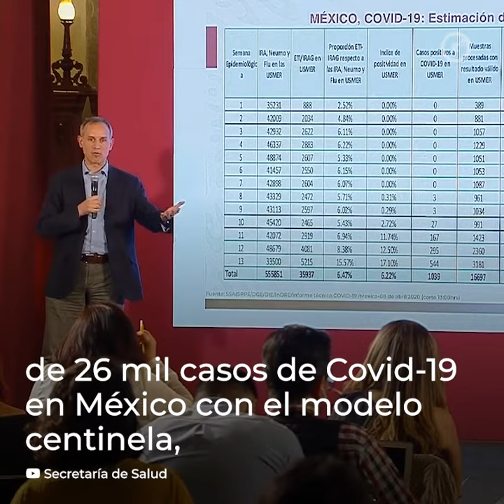GLUC | ¿QUÉ ES EL MODELO CENTINELA?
El subsecretario de Prevención y Promoción a la Salud, el Dr. Hugo López-Gatell, explica de lo que se trata el nuevo ModeloCentinela aplicado a la pandemia de coronavirus en México.